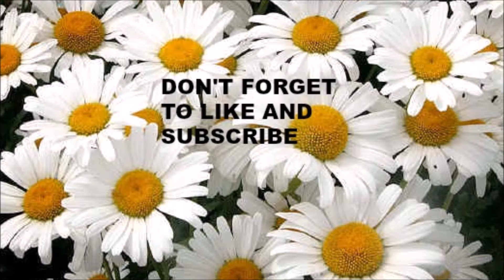My Birthday Is July 21st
Thank You For The Early Happy Birthdays Wishes.